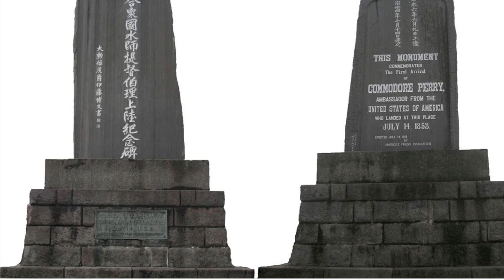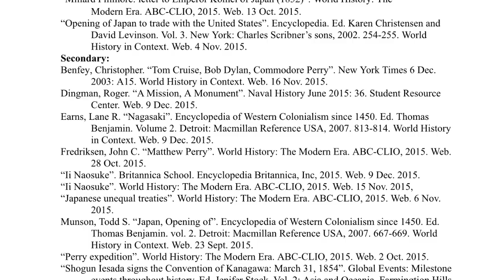Matthew Perry and the Opening of Japan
My 2016 National History Day project.

Update Oct. 2020: Looking back at this video I made four years ago, I now realize how much I left out of the full story, and how that may cause the video to come off as kind of white-washed. This was not my intent.